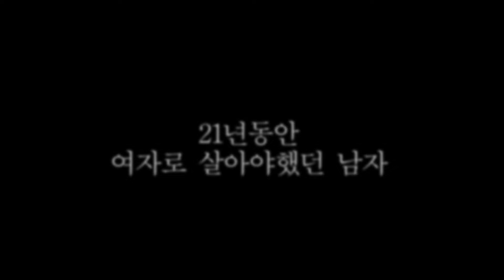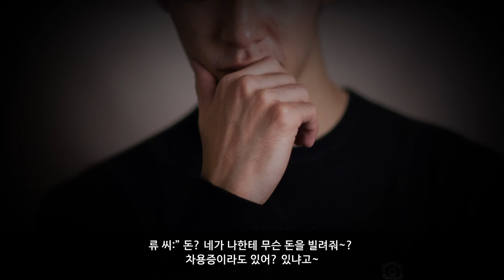21년 동안 여자로 살아야 했던 남자 미스터리 실화 사건